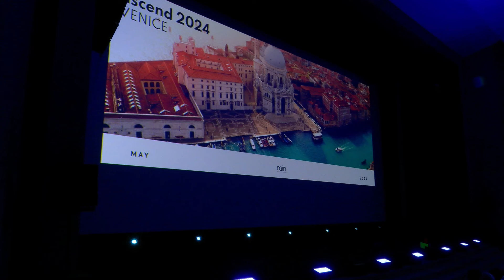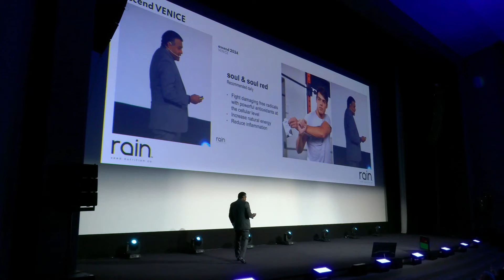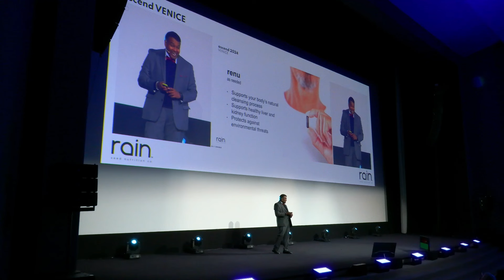Product Knowledge with Dr. Beckles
You'll hear world renowned surgeon and head of Rain International's Science Advisory Board Dr. Beckles talk all things Rain products! The benefits, the ingredients, and more.